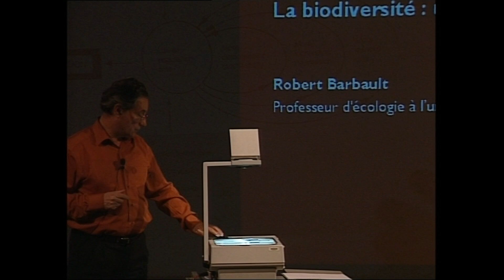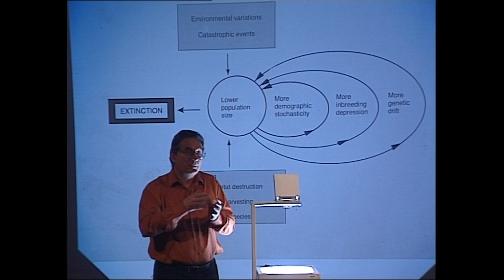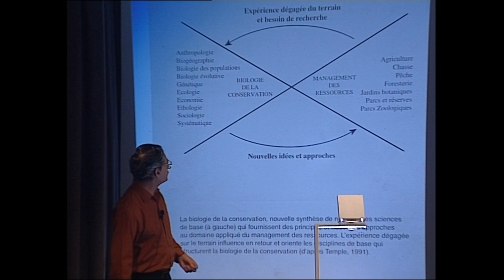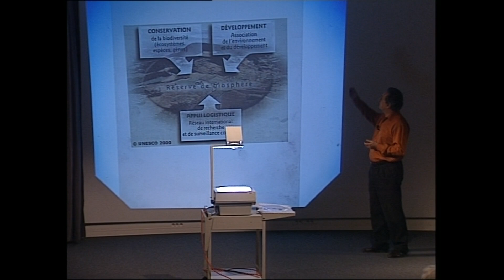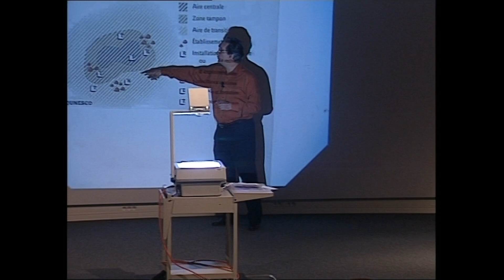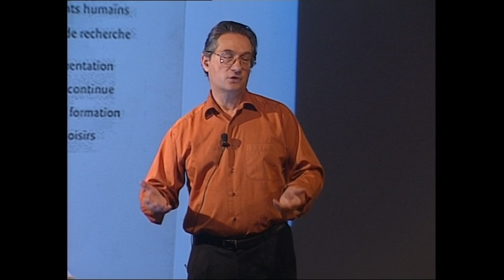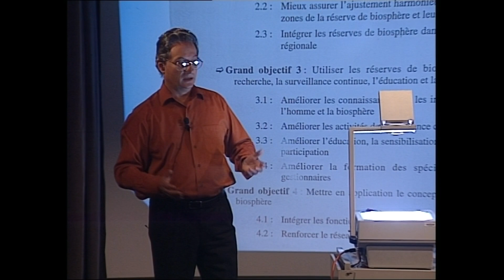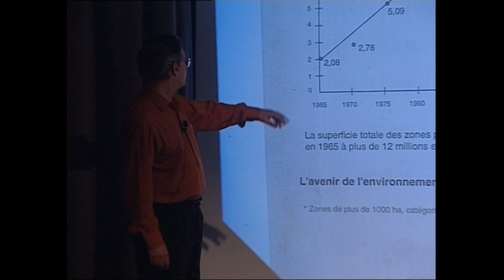La biodiversité : un concept écologique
Cours donné par Robert Barbault, professeur d'écologie à l'université Pierre et Marie Curie.
Enregistré à La Cité des sciences et de l'industrie le 29 mars 2003.

La théorie de l'évolution avait trouvé sa première formulation, avec Darwin, au milieu du XlX siècle. Un siècle plus tard, la synthèse néo-darwinienne intègre le patrimoine génétique dans la perspective de l'évolution. Ce cadre théorique permet de comprendre et d'éclairer une des notions clés du débat contemporain, celle de "biodiversité".